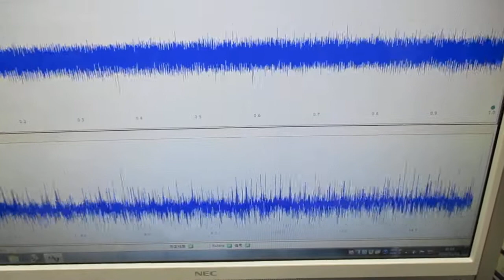メガヘルツの超音波発振制御 Ultrasonic-labo